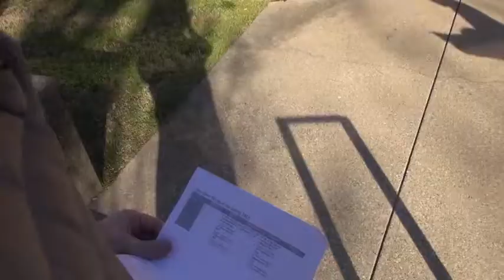JEM 336 Silent Narrative